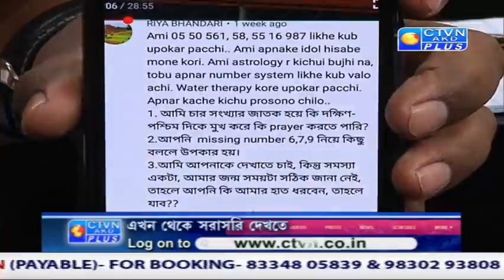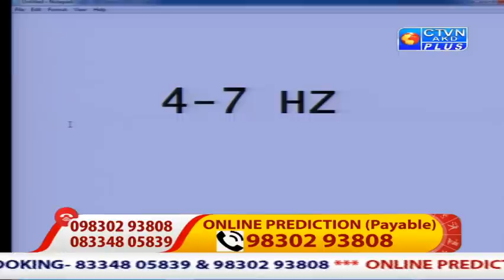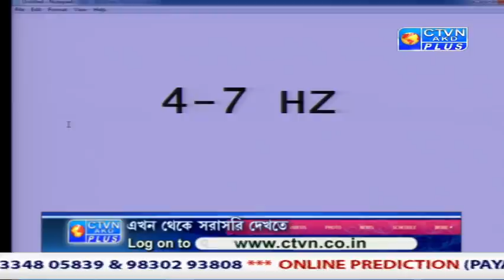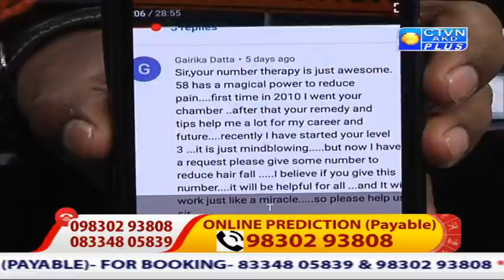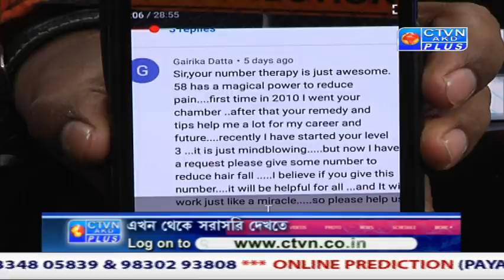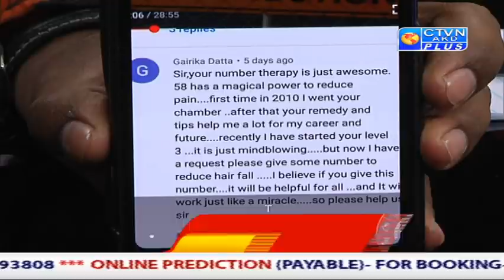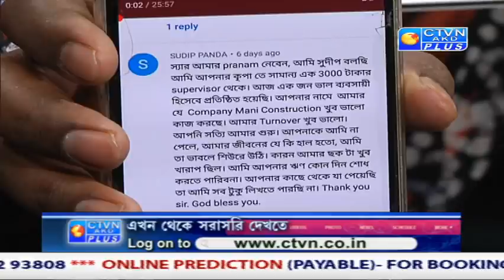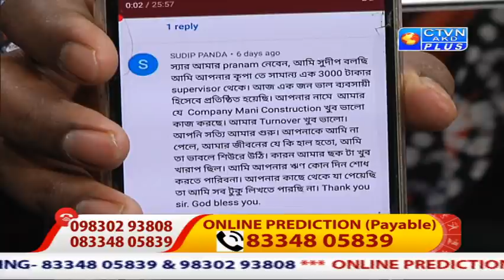MANI BHASKAR (Astrology) CTVN_16_04_2020 - 12:05 PM